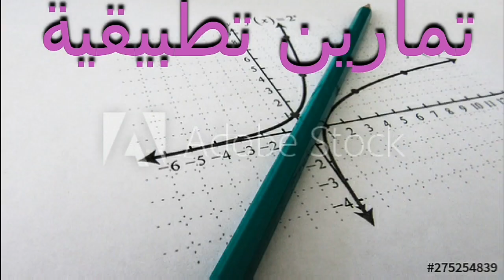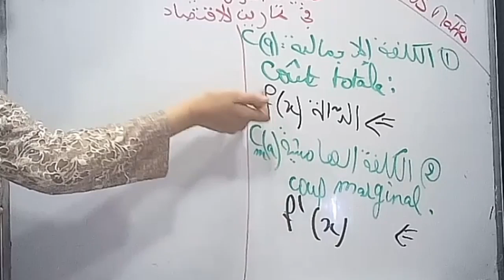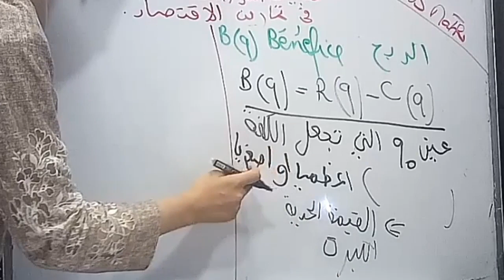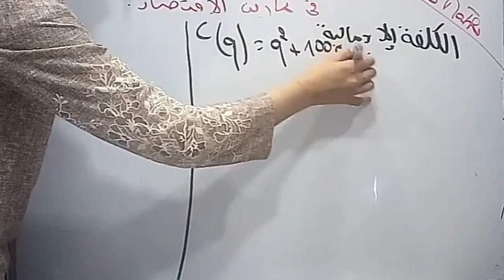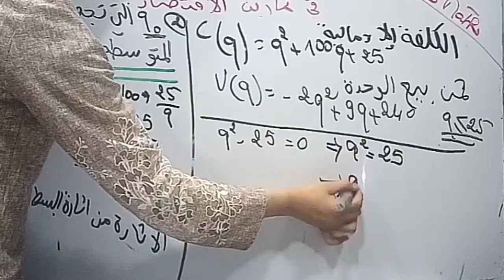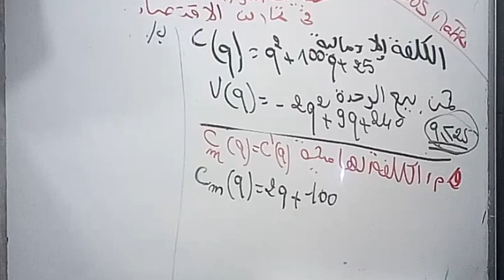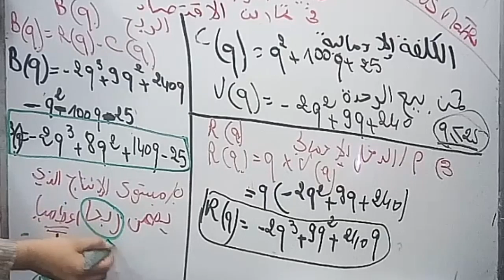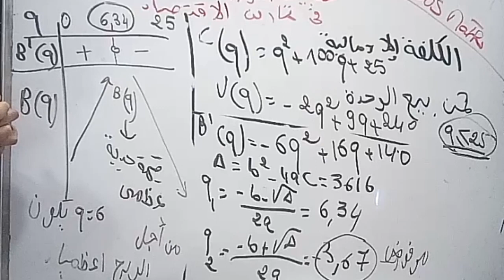شرح مبسط+تمرين شامل حول الكلفة الهامشية، المتوسطة، الدخل والربح لن تخطىء فيهم بعد اليوم